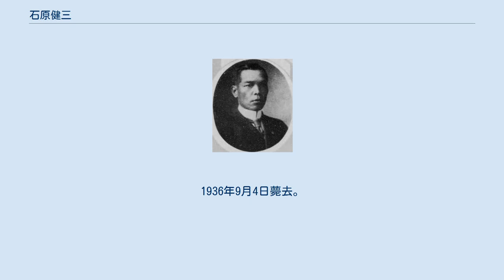石原健三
石原健三 石原 健三（いしはら けんぞう、1864年2月20日（文久4年1月13日） - 1936年9月4日）は、日本の内務官僚、裁判官、政治家。
枢密顧問官、貴族院議員。
位階勲等は正二位勲一等。
 備前国邑久郡、後の岡山県邑久郡笠加村出身。
農業・石原庫平の三男として生まれる。
岡山中学、大学予備門を経て、1889年7月、東京帝国大学法科大学法律学科（英法）を卒業。
判事試補となり京橋区治安裁判所勤務となる。
以後、司法省参事官試補、民事局勤務、長崎控訴院書記長、熊本地方裁判所判事などを歴任。
 1892年10月、内務省に転じ、茨城県参事官、同県内務部第一課長兼第三課長、大阪府参事官、香川県警察部長、岐阜県書記官を歴任。
1899年8月、内務省参事官・官房文書課長に就任し、さらに内務書記官・警保局保安課長を務めた。
 1901年8月、山梨県知事に任命され、千葉県、高知県、静岡県、愛知県、神奈川県の各知事、北海道庁長官を歴任した。
 1915年8月、宮内次官に就任し、1921年8月まで在任。
1922年10月、貴族院勅選議員となり、1927年5月まで務める。
その後、枢密顧問官となり死去するまで在任。
1930年3月には竹田宮附別当に就任している。
1936年9月4日薨去。
享年73歳。
墓所は多磨霊園1区1種1側5番。